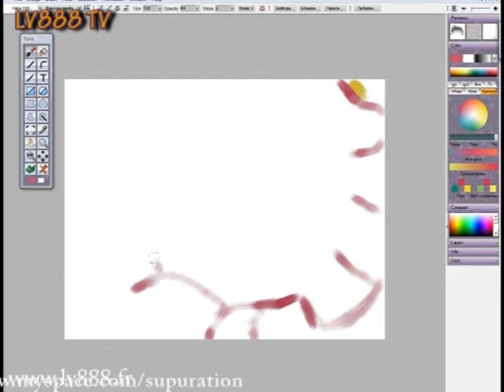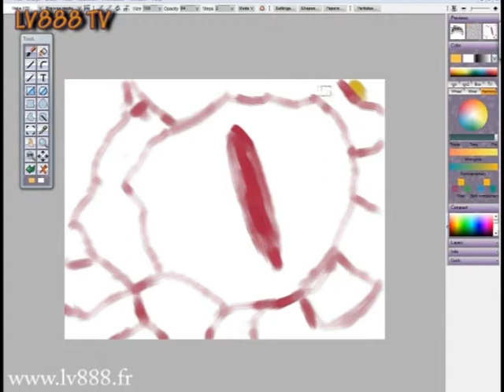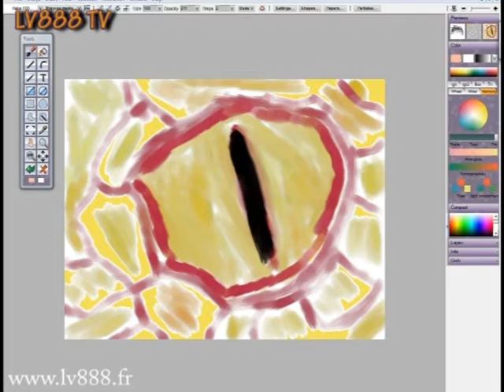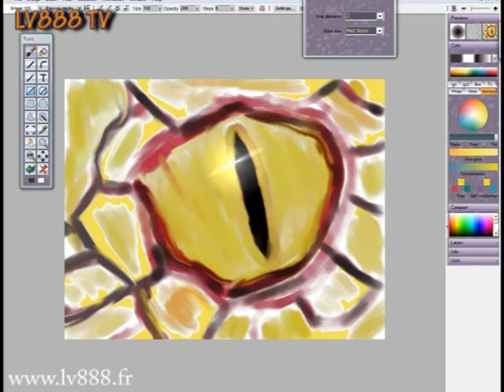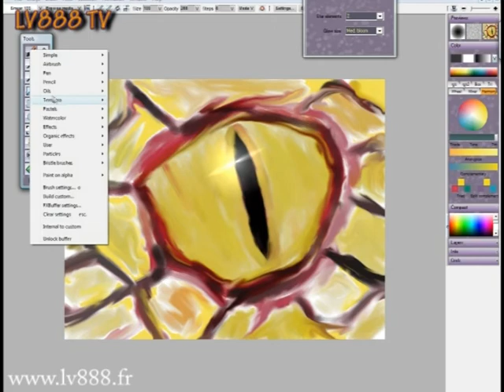Snake eyes - SUP - Lv888 tv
Snake eyes - SUP - Lv888 tv - Take pleasure is the only rule !